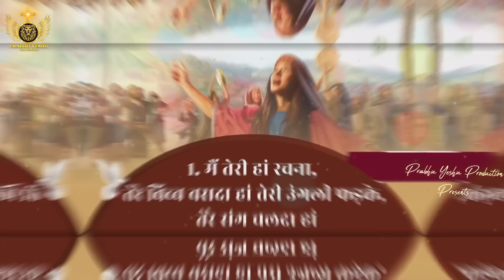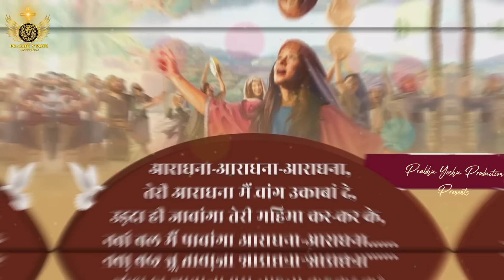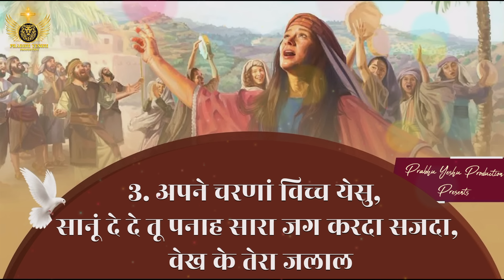Teri Aaradhana || तेरी आराधना || New Lyrical Worship of Ankur Narula Ministry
Aaradhana Aaradhana Teri Aaradhana || आराधना आराधना तेरी आराधना || Aaradhana Aaradhana Teri Aaradhana worship || Aaradhana Aaradhana Teri Aaradhana ankur narula || Aaradhana Aaradhana Teri Aaradhana lyrics || Aaradhana Aaradhana Teri Aaradhana ankur narula lyrics
Anointed worship, bass boosted songs, 8dsongs, Ankur
Narula Ministries, Apostle Ankur Yoseph Narula, Pastor
Sonia Yoseph Narula, Khambra Church, Biggest Ministry,
Sophia Yoseph Narula, Yirmeyah Yoseph Narula, The
Church of Signs And Wonders, Sonia Narula Ministry,
Ankur Narula Wife, Prerit Ankur Narula, Ankur Narula
Ministry Fire Prayer, Ankur Narula Ministry Live Meeting,
New Worship Song, Hindi Worship Songs, Punjabi
Worship Songs, Ankur Narula Ministry Song, Live Sunday
Meeting, Live Thursday Meeting, Live khambra Church,
Today Live Ankur Narula, Ankur Narula Live, Ankur
Narula Ministries,Ministries,ankur narula ministry,ankur
narula worship songs,ankur narula ministries,ankur narula
songs,ankur narula ministry song,ankur narula ministry
new song,apostle ankur narula live,apostle ankur
narula,ankur narula,masih song,masihi songs,masihi
geet,worship songs,jesus song,jesus songs,new masih
song punjabi,new worship songs,yeshu masih song#